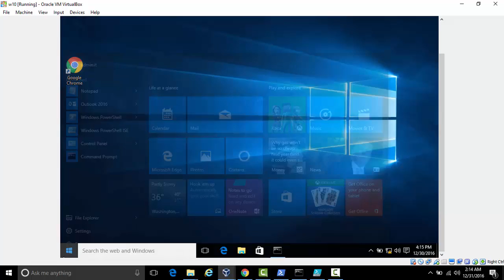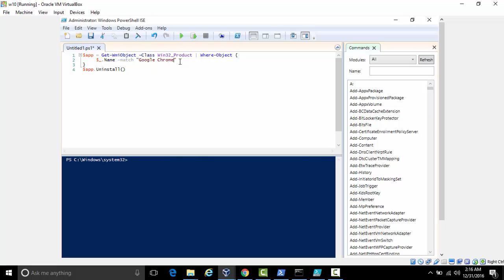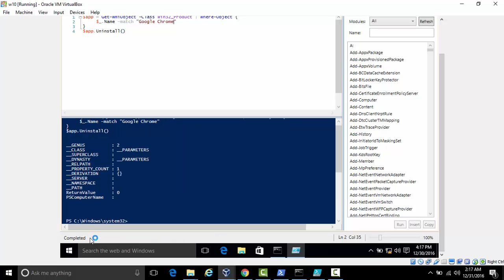how to uninstall a software with powershell script